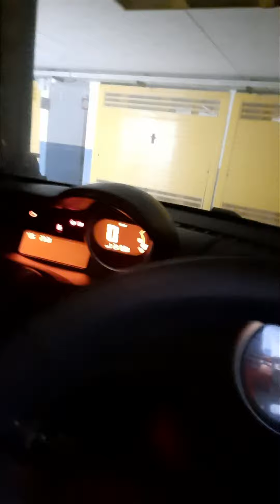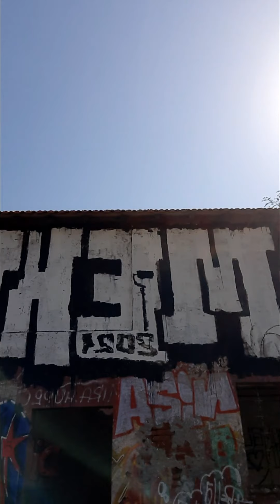Un pomeriggio sul Passo del Bracco con Caldo eccezionale 😱🏞🚗☀️14 Agosto 2021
Oggi dopo 3 settimane ho preso la mia Twingo RS che non utilizzavo. avevo il timore che non si accendesse, e invece. per fortuna.
oggi 14 Agosto 2021 sono partito per il bracco. un caldo africano come contorno,  ma combattuto con Aria condizionata a Stecca